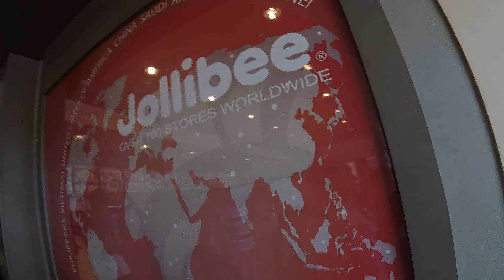PH Vlog Series: Day 3 "Jollibee & Abby's Bike"